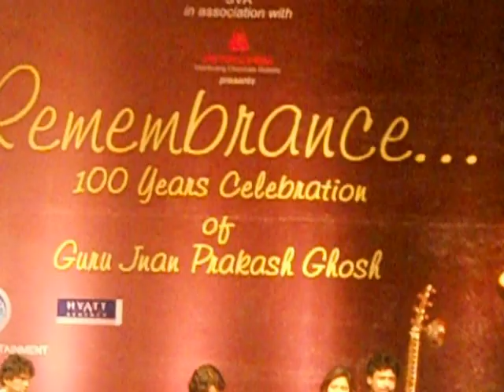Shreya Ghoshal - Bengali song - Piya Bolo Abhimaan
Shreya Ghoshal singing a classical song "Piya Bolo Abhimaan" from her Kolkata Concert on 5th May,2012 ( A Tribute to Late Guru Gnan Prakash Ghosh